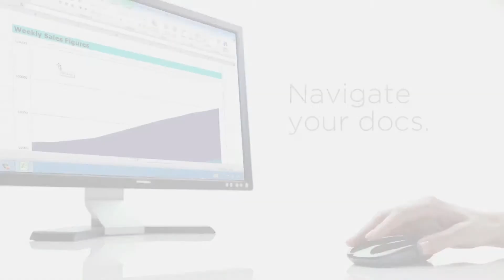T620 Touch Mouse for Windows 8 - Logitech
The T620 Touch Mouse let's you glide through Windows 8 with simple, intuitive gestures. Swipe, scroll, tap and click on the full touch surface. Plus, the smooth, rounded shape and designed-for-comfort curves deliver comfortable handling and gesturing for hours on end. A laser-grade optical sensor ensures precision tracking on virtually any surface. And for your convenience, the tiny Unifying receiver connects up to six compatible Logitech mice and keyboards.